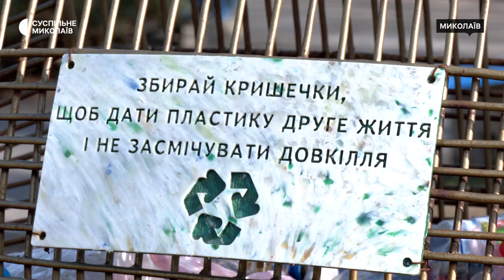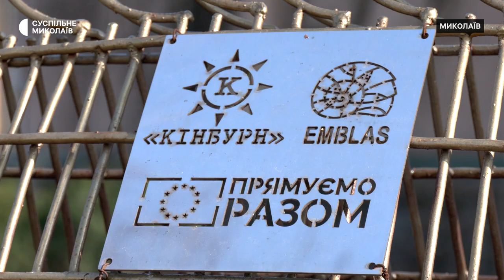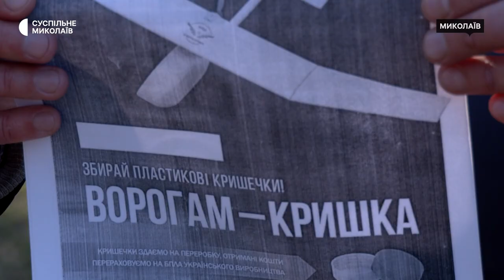У Миколаєві зібрали 250 кг пластикових кришок, щоб допомогти ЗСУ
Миколаївці зібрали майже 250 кілограмів пластикових кришок для подальшої переробки в межах акції від ГО "Кінбурн". Виручені гроші планують витратити виготовлення комплектуючих до безпілотників, які передадуть ЗСУ.